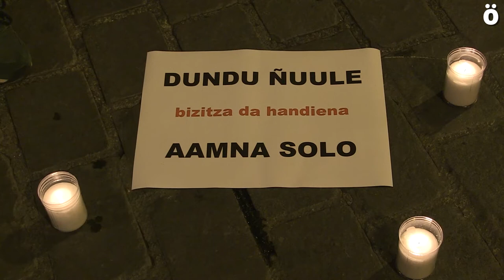Un año sin Elhadji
Pasado un año desde la muerte de Elhadji Ndiaye en dependencias de la policía española poco más se sabe del caso. La juez declaró la muerte de Elhadji como “muerte natural” y judicialmente esta sentencia está recurrida por Sos Racismo Nafarroa. Ayer, una concentración denunció y recordó a Elhadji, y posteriormente se proyectó en Zabaldi un documental producido por Sos Racismo y Ahotsa.info